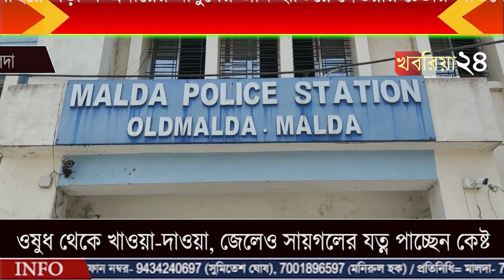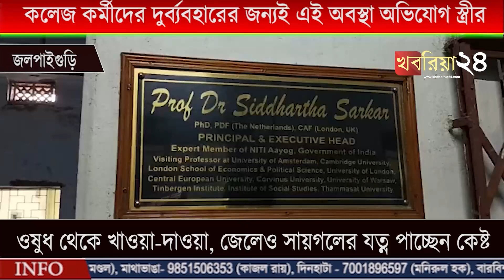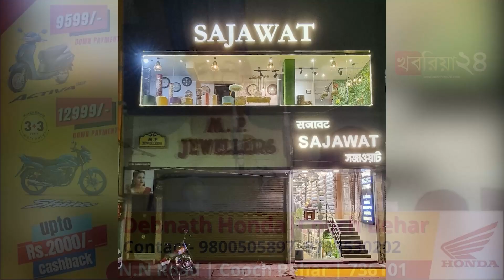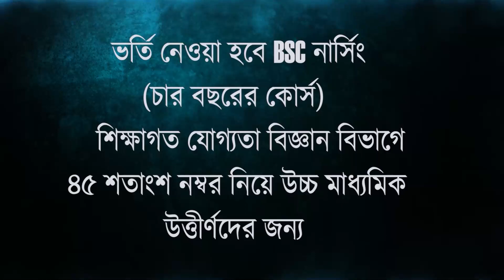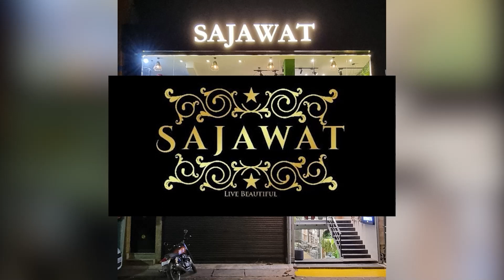খবরিয়া নিউজ,(সারাদিনের বাছাই করা খবর গুলো আরও একবার)